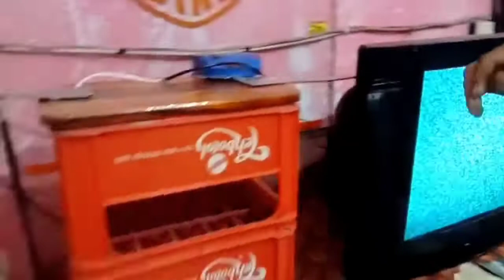Ide kreatif dari barang bekas. Viral.. Antena Tivi dari plat nomor bekas motor. Nonton piala dunia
Gaess ide kreatif dari barang bekas kali ini adalah berhubungan dengan piala dunia 2022. Karena siaran bola di blok pada tv berbayar maka kami coba buat antena tv sendiri menggunakan plat nomor bekas motor bagaimana prosesnya, simak videonya gaess.